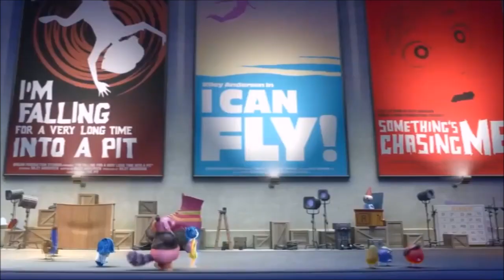La Filosofia di Inside Out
La filosofia laterale di capolavoro d'animazione!
GAMEXFILES GRAZIE!

Link del negozio Lumen Empoium
Link al canale dei miei amici

Vuoi aiutarmi nella costruzione di nuovi video, nella scrittura del libro o sei quello che mi vuole "regalare un microfoo decente"?
Ogni centesimo verrà utilizzato per questa forma di intrattenimento gratuito che è youtube: